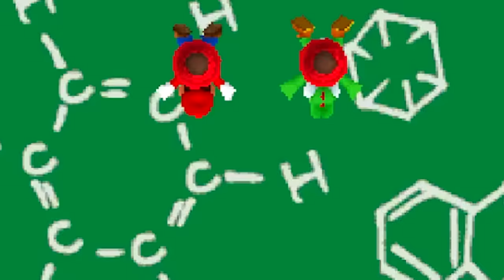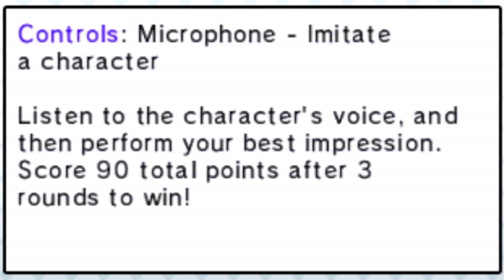Mario Party trick shots but they get increasingly more disgusting...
Today we attempt to hit 5 IMPOSSIBLE MARIO PARTY TRICK SHOTS! Leave a trickshot idea in the comments and featured on the next one :)